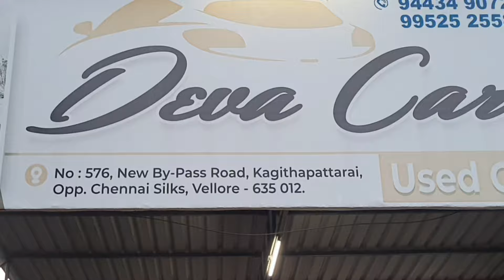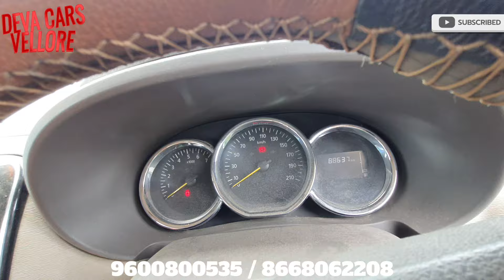😲COMPANY SERVICE RECORD உள்ள அட்டகாசமான கார்கள் 👌👌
🌺🌺🌺 DEVA CARS VELLORE 🌺🌺🌺
l

TODAY WE HAVE 4 CARS

FORD EECO SPORTS

2014
2ND OWNER
100000 KM DRIVEN
INSURANCE CURRENT
SERVICE RECORD AVAILABLE
425000 NEGOTIABLE PRICE

TAVERA

2015
1ST OWNER
100000 KM DRIVEN
INSURANCE CURRENT
825000 NEGOTIABLE PRICE

RENAULT LODGY

2015
1ST OWNER
89000 KM DRIVEN
INSURANCE CURRENT
SERVICE RECORD AVAILABLE
525000 NEGOTIABLE PRICE

KIA SELTOS

2022
2ND OWNER
38000 KM DRIVEN
SERVICE RECORD AVAILABLE
INSURANCE CURRENT
1600000 NEGOTIABLE PRICE

hi friends I AM MANSOOR AHMED to promote your vehicles and advertise your products please call me 🤙 🤙🤙

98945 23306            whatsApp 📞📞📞